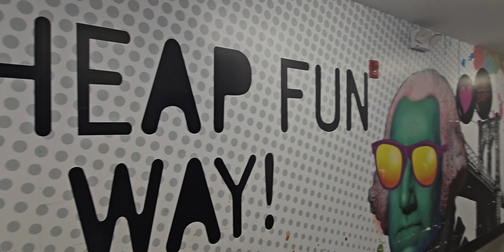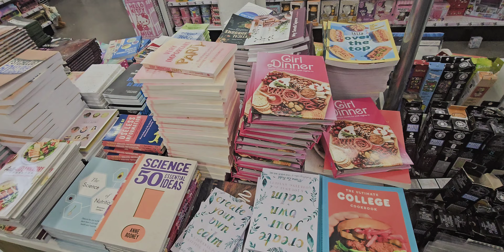MEVEMBER DAY 5 | FIVE BELOW SHOPPING | CHAT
Business
For anything else use this

Pogo App
ZL981Z